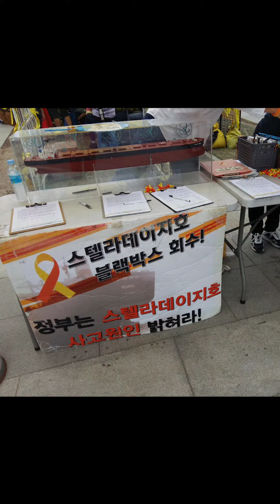노래하는 시인 장명숙입니다